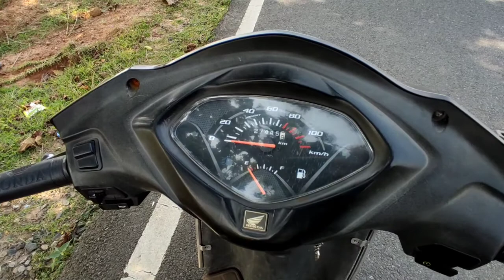Honda Activa 4g BS4 Proper Walk around Isma Aisa kya hai khas jo itni bikti ha 🥰🥰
Hii Guys